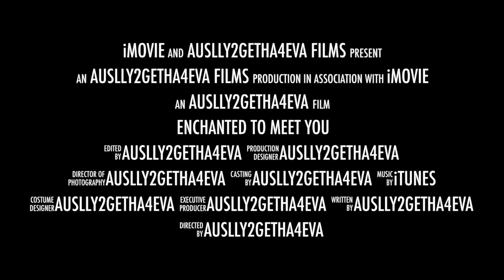Unenchanted 2: Enchanted To Meet You Story Trailer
This is the trailer to the second enstallment of Unenchanted. thanks to Alexis Niles I've been thinking about creaating a sequeal and have already started writing some of it and decided to make this trailer about what is to come to get you excited. I am writing other stories right now so this one wont come out until next year, but I hope you like the trailer! XOXO

Also I was wondering, I don't know if I asked you guys this before or not, but do you guys want me to start doing blogs? I mean I have no idea what I will talk about, but its just a way for me to connect with you guys and all that jazz. Also it will give you a chance to see who I am. who the real Auslly2getha4eva. its up to you. let me know in the comments below or message me. if the idea is pretty popular I'll start doing them. maybe post one every friday or every other friday. let me know what you think!

XOXO